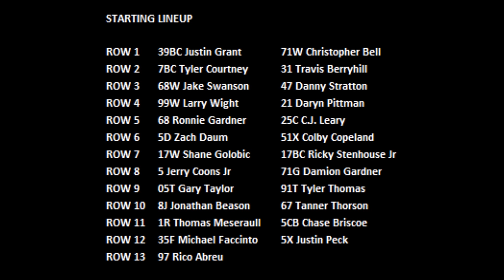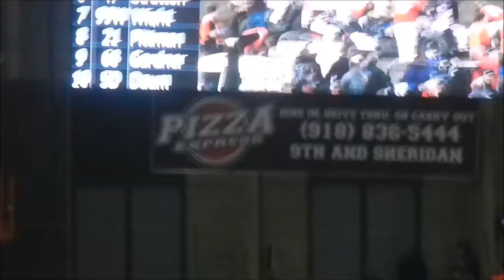2017 Chili Bowl - Saturday A Feature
Norman, Oklahoma’s Christopher Bell drove the Keith Kunz Motorsports No. 71W to victory in the 31st Annual Chili Bowl Nationals.

A Feature (55 Laps): 1. 71W- ChristopherBell [2]; 2. 21-Daryn Pittman[8]; 3. 39BC-Justin Grant[1]; 4. 67-Tanner Thorson[20]; 5. 68W-Jake Swanson[5]; 6. 7BC-Tyler Courtney[3]; 7. 5D-Zach Daum[11]; 8. 5-Jerry Coons Jr[15]; 9. 68-Ronnie Gardner[9]; 10. 71G-Damion Gardner[16]; 11. 97-Rico Abreu[25]; 12. 31-Travis Berryhill[4]; 13. 99W-Larry Wight[7]; 14. 25C-C.J. Leary[10]; 15. 17W-Shane Golobic[13]; 16. 17BC-Ricky Stenhouse Jr[14]; 17. 91T-Tyler Thomas[18]; 18. 35F-Michael Faccinto[23]; 19. 51X-Colby Copeland[12]; 20. (DNF) 8J-Jonathan Beason[19]; 21. (DNF) 47-Danny Stratton[6]; 22. (DNF) 5CB-Chase Briscoe[22]; 23. (DNF) 1R-Thomas Meseraull[21]; 24. (DNF) 5X-Justin Peck[24]; 25. (DNF) 05T-Gary Taylor[17]